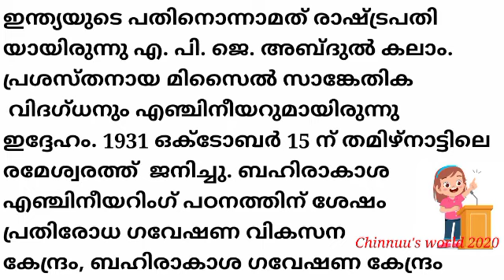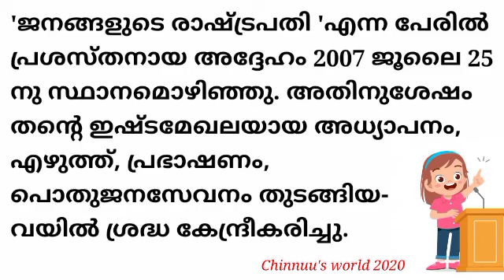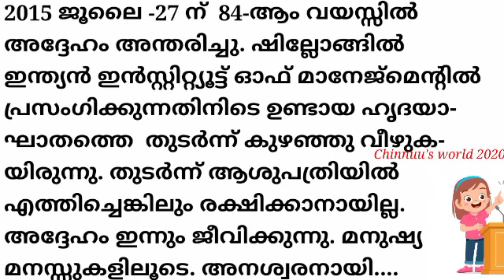അബ്ദുൽ കലാം പ്രസംഗം/Abdul Kalam Ormmadinam Speech/Abdul Kalam Speech/ APJ Abdul Kalam